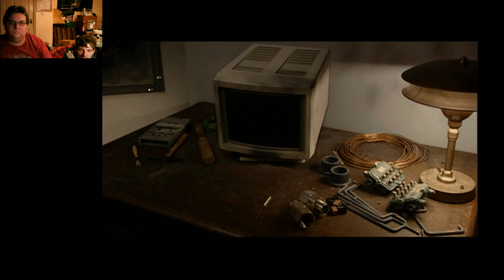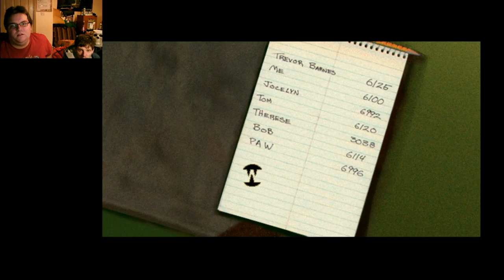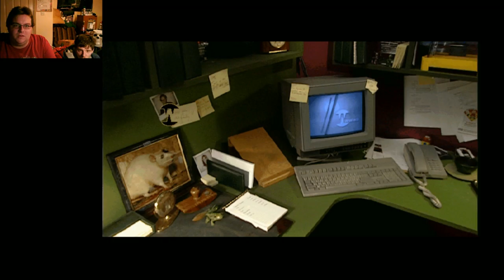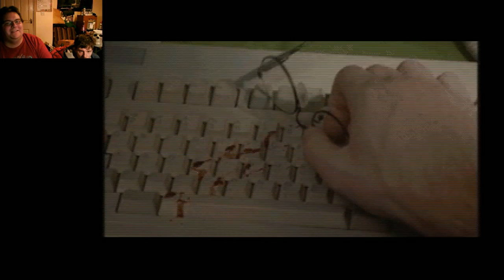Rewind & Gon Play Phantasmagoria 2: A Puzzle Of The Flesh